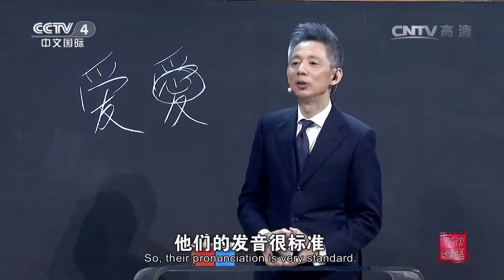[2016汉语桥]电视剧《闯关东》片段 表演者：成都赛区代表队 | CCTV-4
【节目简介】
《“汉语桥”2016全球外国人汉语大会》世界大学生中文比赛是由汉办主办的大型国际汉语比赛项目，自2002年以来，每年一届。该赛事由海外预赛、来华比赛两个阶段组成。

《“汉语桥”2016全球外国人汉语大会》更新时间：周日